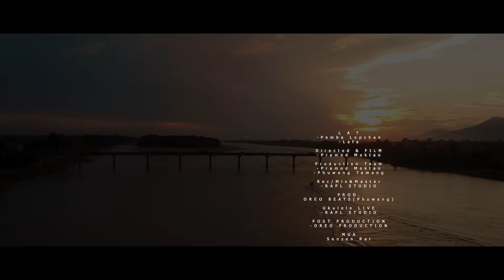LAT || Pemba Ft. Lafa || Official Music Video || Prod.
Oreo beats Presents
L A T Pemba LopchanFt Lafa (official Music Video)

Director/DOP/Cinematography/Concept:
Pramod Moktan

Production Team:
Pramod Moktan & Phuwang Tamang

Rec/Mix&Master:
RAPL STUDIO

PROD. @oreorecords    (Phuwang)

Ukulele Live:
RAPL STUDIO

POST PRODUCTION:
OREO production

MUA:
Senzen Rai

CHITWAN VIDEOTEAM:
Madan Lal Shrestha,Gita Lohani,Deepa pathak

Special Thanks:
Altitude Air ( Capt.bibek Khadka ),Nikesh Shrestha,Aakash Ranjit,Vastu King (Dai),Namjoon Sumin,Presham Syangtan,Allsha Karki,Khamsung Tamang

HEARTLY THANKS:
Sangeet Baniya
Thank you so much to all the Chitwan Team & Whole Team